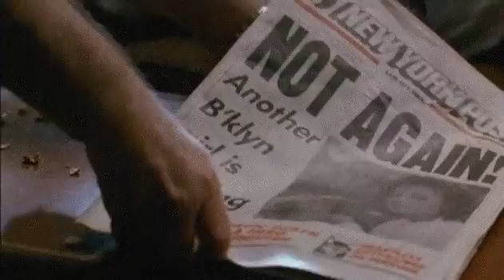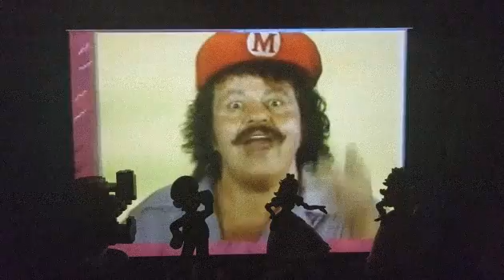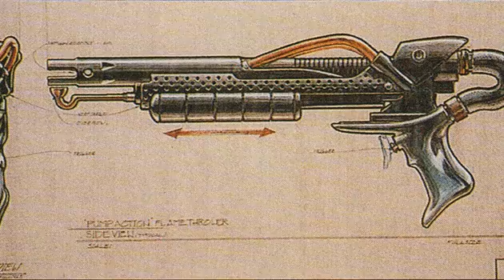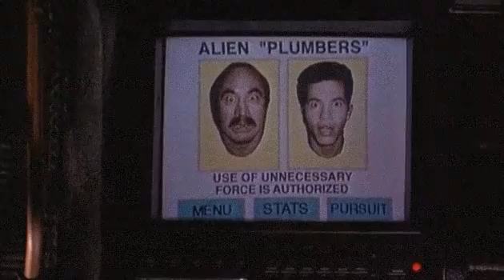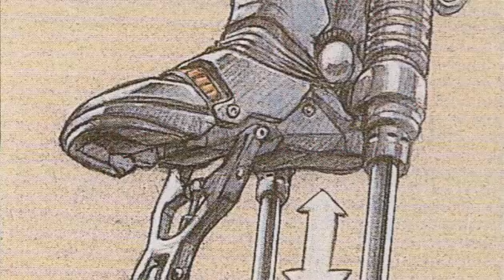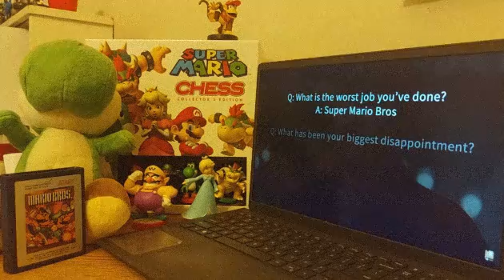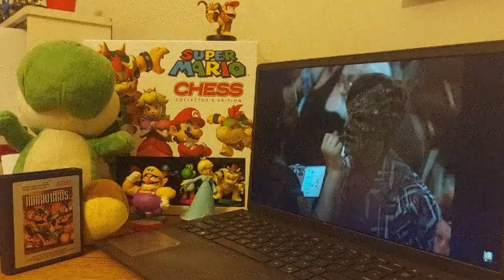Watching the ORIGINAL Mario Movie in 2023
I got sick while editing this, so interpret that as you will.

Special thanks to The Mushroom Kingdom for giving me a place to grab music clips, the Mario Movie Archive for providing the concept art pieces, and my wife for putting up with my goofy bullshit. (I tried to show her this video. She gave up at the Yoshi reveal)

The music from the opening and ending is called "Sunset At The Mushroom Castle" and can be downloaded at OCRemix.org